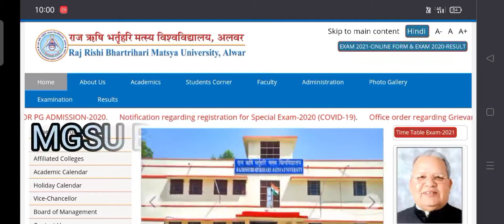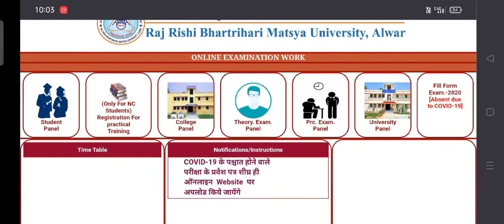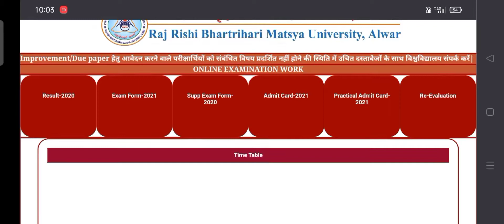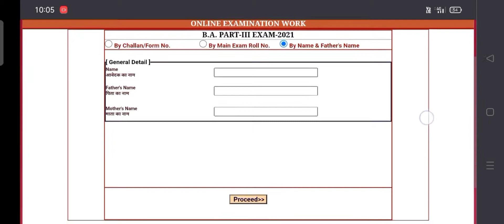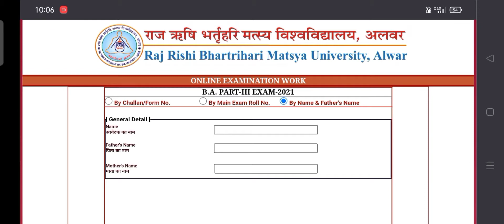MGSU B.A 3rd Admit Card 2021 kaise Download Kare | MGSU BA Admit Card 2021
MGSU BA 3rd Admit Card Link:-⤵️

MGSU Admit Card 2021,
mgsu BA 3rd admit Card download kaise kare,
MGSU Alwar BA Admit Card 2021,
How to download mgsu BA 3rd Admit Card,
mgsu BA 3rd Admit Card Mobile Se Download Kare,
matsya University Admit Card 2021,
mgsu BA Admit Card 2021,
Raj rishi bharthari matsaya University alwer,
mdsu admit card 2021,
MDSU ba 3rd admit card 2021,